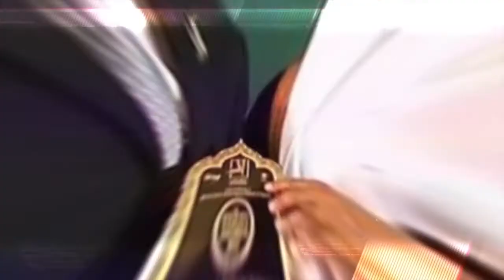A CHAT SHOW WITH MR. SAMI SYED , CEO OF PHOENIX GROUP OF COMPANIES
EMINENT PERSONALITY AN INDIAN CITIZEN RESIDING IN UAE THE FORMER CHAIRMAN AND CEO OF PHOENIX GROUP OF COMPANIES WHO BELIEVED IN DREAMING BIG AND WORKING HARD TO MAKE IT HAPPEN